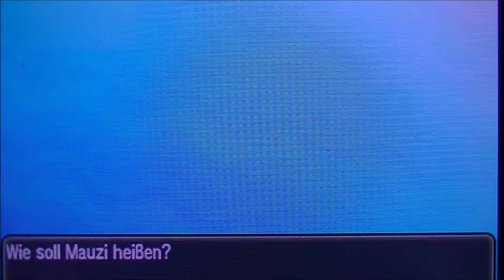POKEMON SONNE #9 🌞 Hauholi Friedhof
Pokemon Sonne Part 9 Hauholi Friedhof